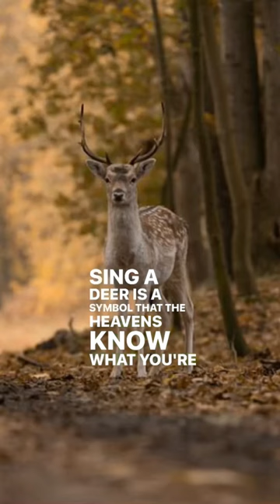Learning animal omens: How to interpret deer omens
Do you ever deer???
Maybe on tv maybe even in books or in your dreams? Omens can come to you in many ways and every animal has a special reason to come to you. In this video i discuss animal omens and what the deer means.

An Omen is an event regarded as a portent of good or evil.

This short is apart of a series I started about omen animals and their means. Check out the playlist here⬇️⬇️⬇️

MARKETING TOOLS:
✅ Best Email Marketing Software to start capturing emails